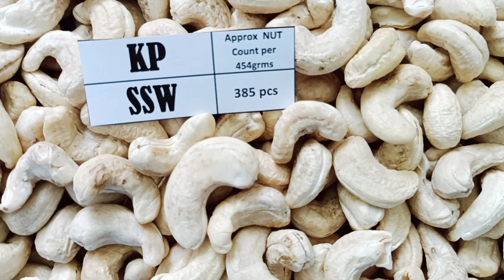Cashews KP SSW / Nut Count per 454grams 385pcs